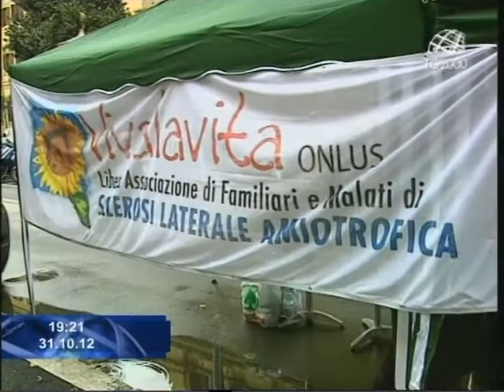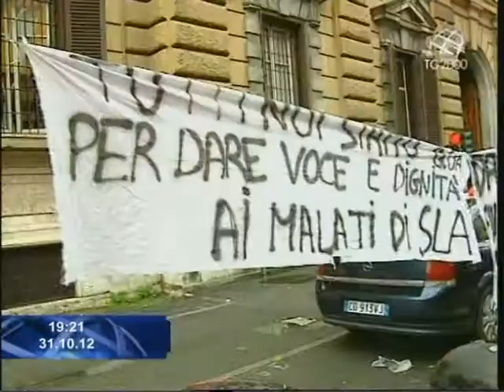Cagliari: i ministri Balduzzi e Fornero in visita a casa di un malato di Sla - Raffaella Frullone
I ministri Renato Balduzzi ed Elsa Fornero si sono recati a Monserrato, in provincia di Cagliari, a casa di Salvatore Usala, malato di Sclerosi lateralo amiotofrica, e segretario nazionale del Comitato "16 novembre".